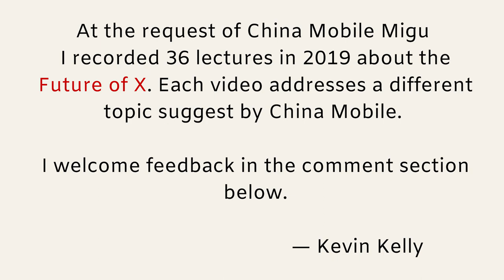The Future of 5G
This video on the “Future of 5G” was commissioned by China Mobile as part of an online course. It is one of 36 lecture videos. A version with Chinese subtitles is available at Citic Migu.